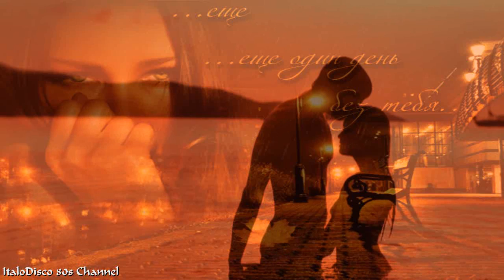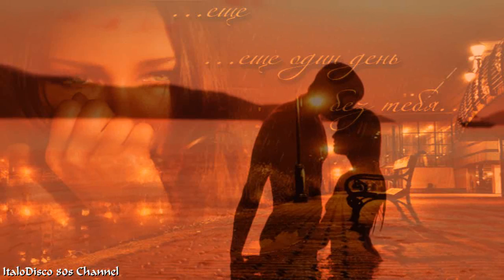Dj Savage - Don't leave me